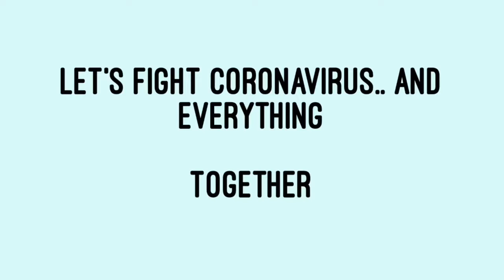How To Wash Hands Properly: Coronavirus Prevention